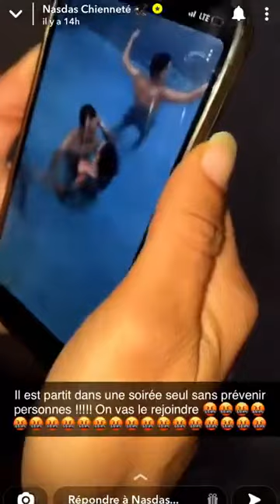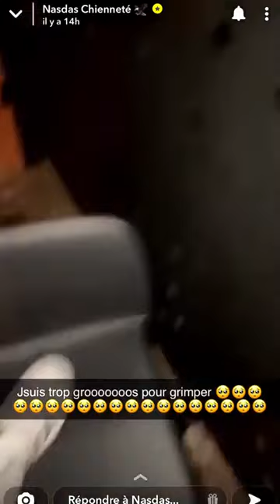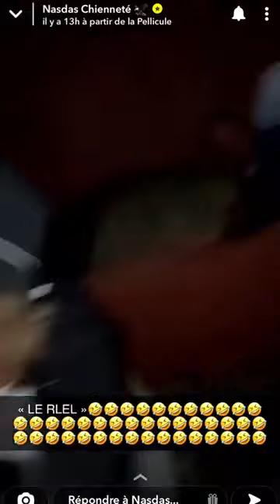Le quartier devient Fou à cause de Samos